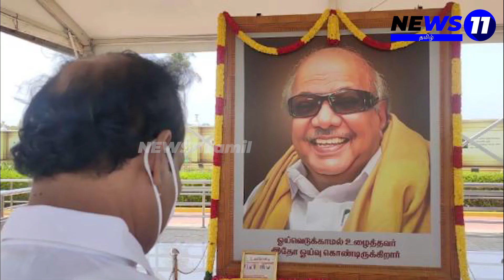ADMK கலைஞர் பெயரை தான் தூக்குனாங்க! இப்ப வரலாறே வரும்|Dindigul Leoni On School Textbooks head |DMK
The DMK government is drawing flak over the appointment of Dindigul Leoni, infamous for his sexist remarks against women, as Head of Tamil Nadu Textbook and Educational Services Corporation.

உங்களுக்கான தேடல்களை உங்கள் கைகளுக்கே கொண்டு வந்து சேர்ப்பதே எங்கள் கடமை ! தொடர்ந்து இணைந்திருங்கள் உங்கள் News11 தமிழுடன் ...நன்றி !!!